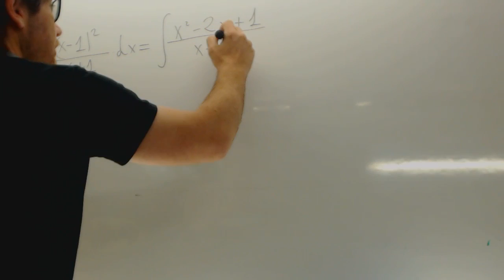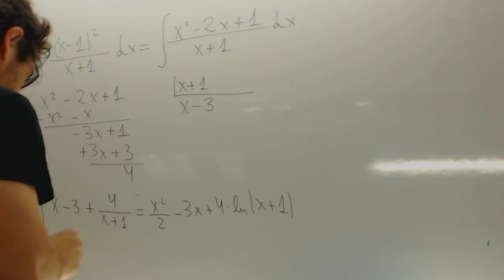MATEMÁTICAS II. 2016. JUNIO. EJERCICIO 2.OPCIÓN A. Academia Usero Estepona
MATEMÁTICAS II. 2016. JUNIO.
EJERCICIO 2.OPCIÓN A.